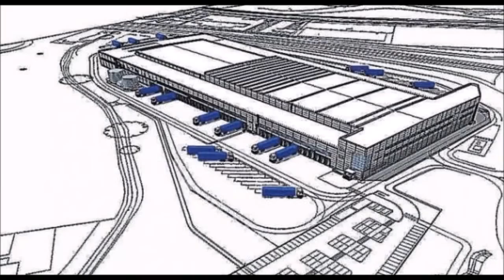HAURATON RECYFIX HICAP F 200 EN 300 LIDL DC SOUTHAMPTON 2016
Met de Recyfix Hicap type F biedt Hauraton een verholen lijnafwatering aan met opzetstuk van nodulair gietijzer. Dit extreem stabiele en corrosiebestendige product is speciaal geschikt voor de afwatering van industriële omgevingen. Zoals bijvoorbeeld hier de DC LIDL

In tegenstelling tot conventionele verholen goten van beton, treden bij het product met nodulair gietijzer geen verzakkingen op als gevolg van veelvuldige zware belastingen. Ook bij dynamische – wringende – belastingen door onder andere vrachtverkeer biedt het gietijzeren opzetstuk dermate veel weerstand dat beschadigingen niet optreden.

De Recyfix Hicap Type G is uitvoering speciaal voor architectonische pleinen, waarbij de sleuf bijna niet zichtbaar mag zijn, maar wel afwatering zonder al te veel vuilvangers.